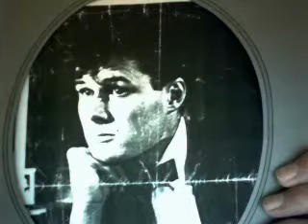Re: What are you going to do to bring about change?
Progressive revelation.
Youtube is a third, wikipedia.org is a third and what religion you bring to the table is a third